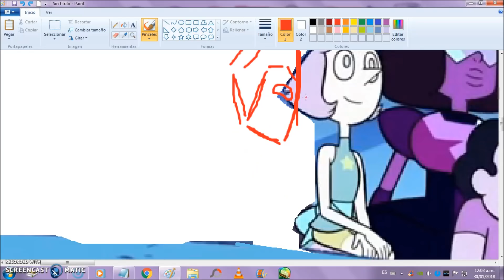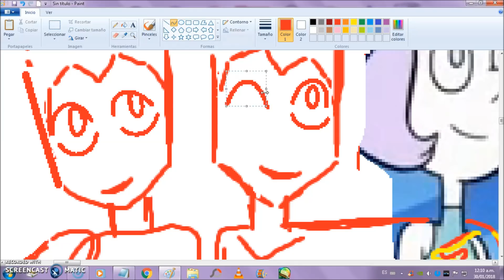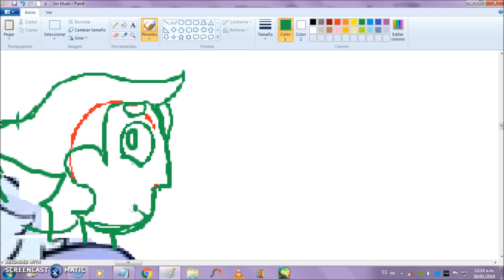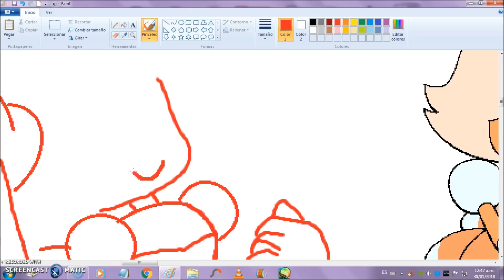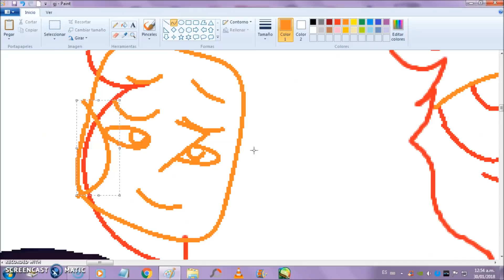Intro con todas las GEMAS DE CRISTAL - Rose Cuarzo